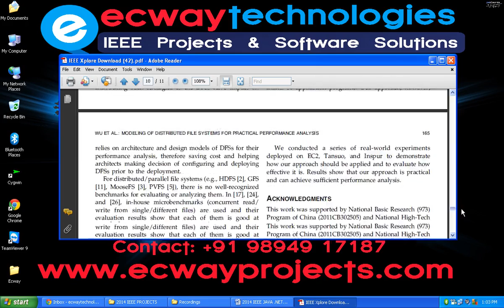Modeling of Distributed File Systems for Practical Performance Analysis